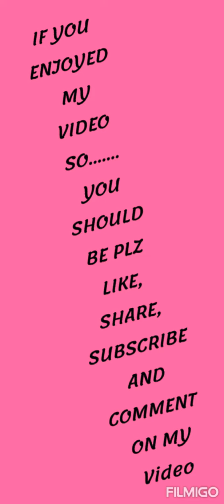stylish wedding dresses | latest wedding dress | new wedding dress designs | trendy wedding dresses